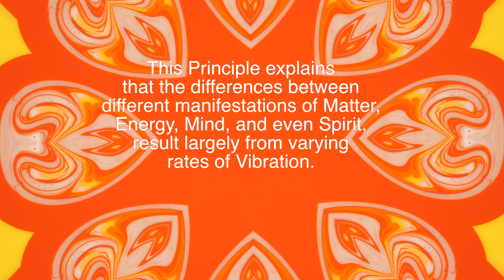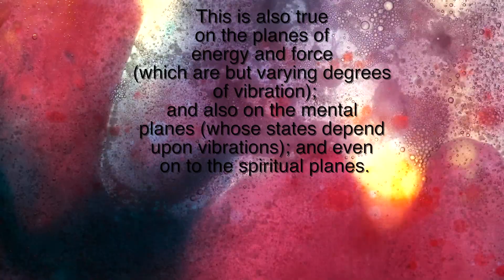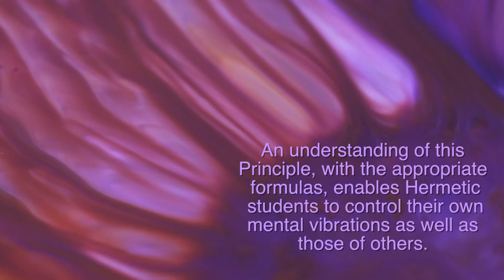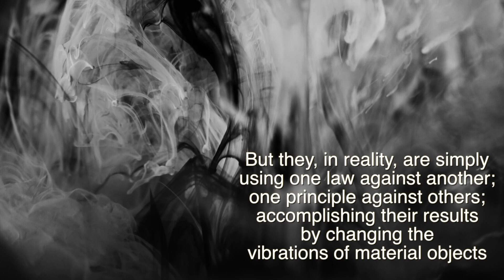Vibration - The Kybalion (432Hz)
Third of the Hermetic principles outlined in The Kabalion by Three Initiates. The foundations of The Law, expressed as there simplest forms open the door to the secrets of The Universe, and its consciousness as it relates to our own Divine Being. By tuning the vibration of our own relative consciousness to that of The Holy Trinity we too can realize divinity through love and sacrifice for our fellow creation.

"Frequencies of light within our souls.
Harmonically linked to the stars of old.
Raise with me now, your vibration high.
Alter the state of the Earth and sky.

Tune into the heart of our mother Earth.
Experience the awe of her next rebirth.
The Sun will eject its coronal mass.
A density shifting cosmic blast.

Children listen.
Have no fear of the coming storm.
My love, is with you all now.
Always and forever.
Nothing can alter.
We're are one. "

Also my infinite gratitude to all of the artists who allow their work to be freely shared and built upon. Together we are helping the world learn to share all its riches both physical and spiritual.